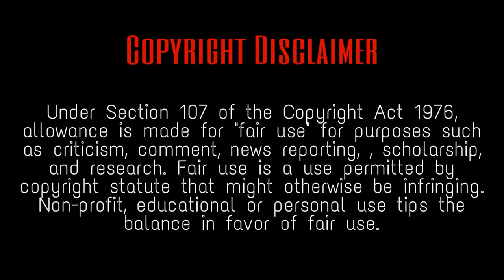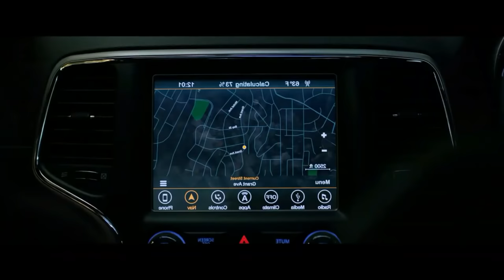Bird Box | English Movie Explained in Malayalam | Full Movie Malayalam Explanation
Bird Box is a 2018 American post-apocalyptic horror thriller film directed by Susanne Bier, following a screenplay written by Eric Heisserer, and based on the 2014 novel of the same name by Josh Malerman. The film follows the character Malorie Hayes, played by Sandra Bullock, as she tries to protect herself and two children from malevolent supernatural entities that make people who look at them kill themselves.

Bird Box had its world premiere at the AFI Fest on November 12, 2018, and began a limited release on December 14, before streaming worldwide on Netflix on December 21, 2018.

PLOT : When a mysterious force decimates the population, only one thing is certain -- if you see it, you die. The survivors must now avoid coming face to face with an entity that takes the form of their worst fears. Searching for hope and a new beginning, a woman and her children embark on a dangerous journey through the woods and down a river to find the one place that may offer sanctuary. To make it, they'll have to cover their eyes from the evil that chases them -- and complete the trip blindfolded.